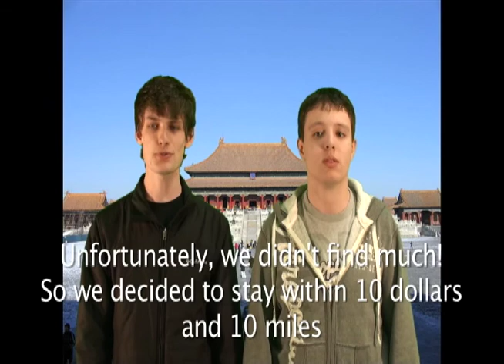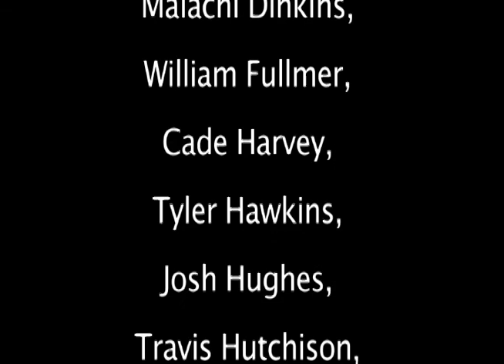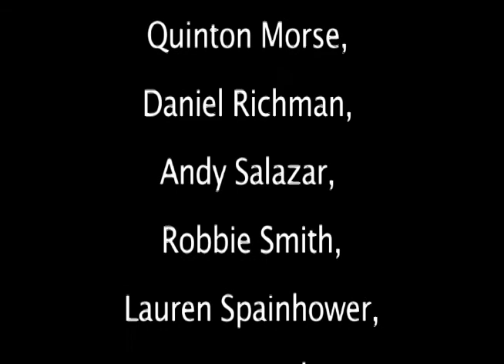Lions Weekly 5 18 12 v2